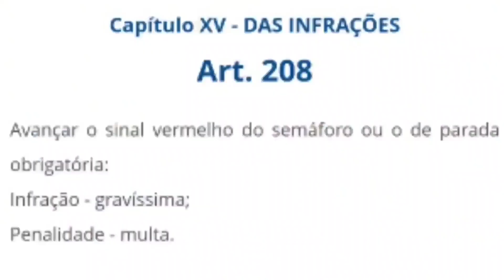SE PASSAR, LEVA MULTA DO MESMO JEITO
PICPAY: @carlos.elias